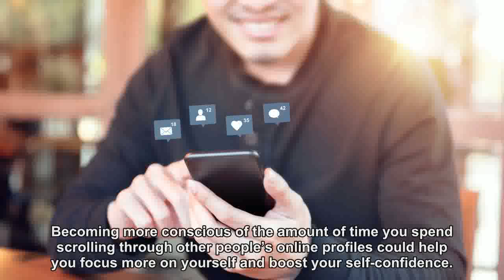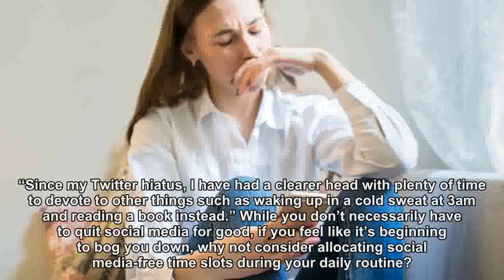Six ways social media negatively affects your mental health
The rise of social media has meant that we as a global population are more connected than we have ever been in the history of time.